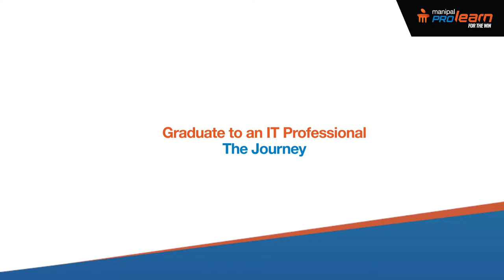Atisha on her journey at Manipal ProLearn-School for Jobs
Atisha, a student of Manipal Prolearn School for Jobs - IT Batch 11 shares her experience during the program. Know more